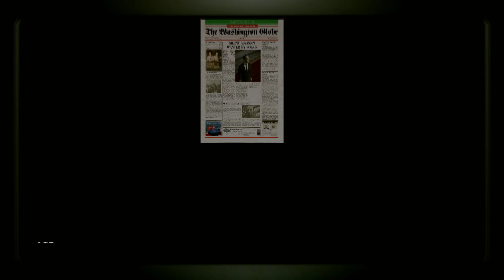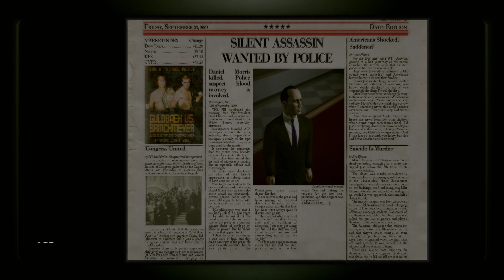Hitman Blood Money - Mission 12 - Amendment XXV "Plan B" [PC/4K 60FPS/8192x4320] DLDSR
ISM ARK 12 Gaming Computer Specs:

TRIDENT Z ROYAL DDR4 128GB Ram Memory
MSI MPG Z390 GAMING PRO CARBON Motherboard
GeForce Experience Hardware Accelerated Screen Recording
INTEL i9 9900K Micro Processor
EVGA GT Series 1000W Power Supply